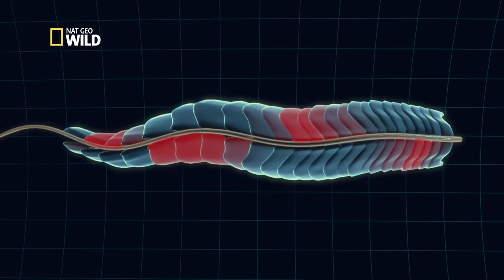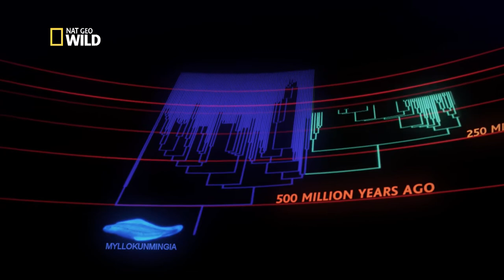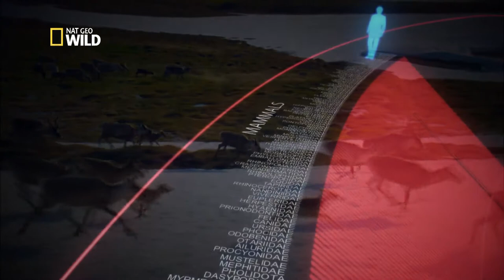Le premier vertébré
Extrait de l'émission : La grande histoire des vertébrés, Les origines. Récemment, des fouilles paléontologiques en Chine ont permis aux chercheurs de découvrir le myllokunmingia. Ce petit poisson au nom imprononçable aurait vécu il y a plusieurs centaines de millions d'années et aurait été le premier vertébré. La grande histoire des vertébrés : les origines est un documentaire diffusé sur Nat Geo Wild. Plus d'infos et de vidéos sur natgeotv.com